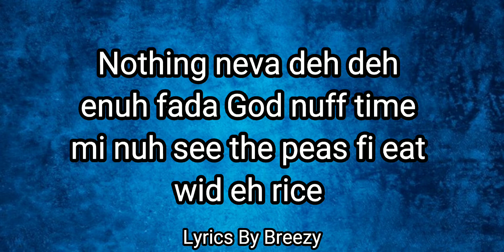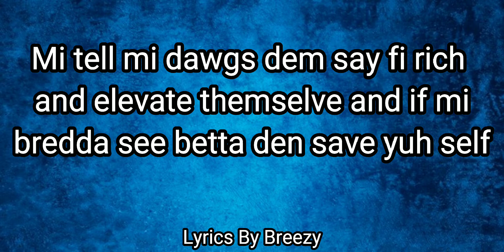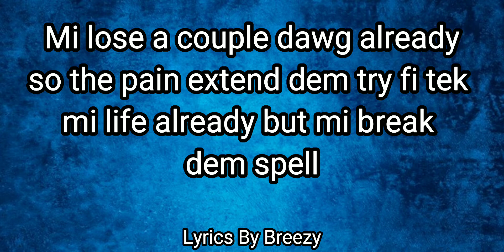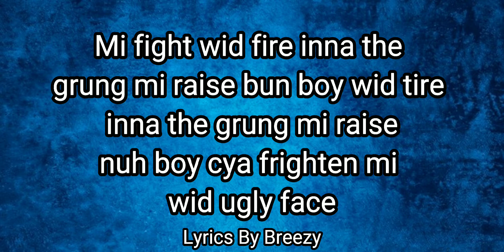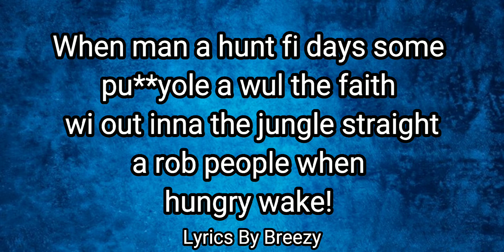Teejay Badness Wi Know Bout Lyrics